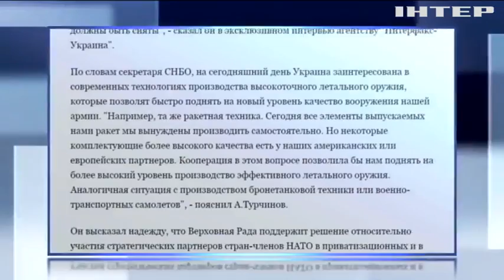Турчинов предложил передать оборонный сектор в частные руки